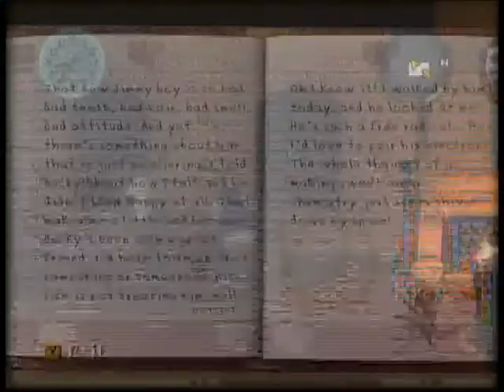Let's Play Bully Part 12 Drinking Problems Lead To More Problems